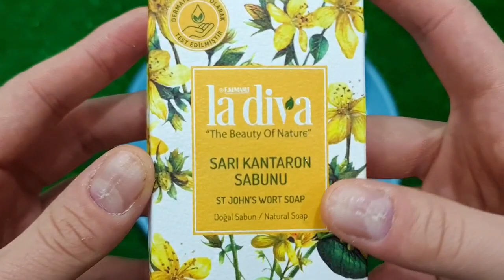Satisfying Video I Mixing All My Slime SmoothieMaking Glossy Slime ASMR RainbowToyTocToc